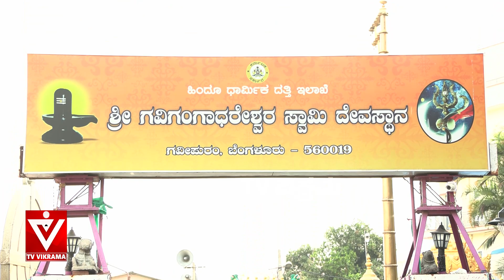ಗವಿ ಗಂಗಾಧರೇಶ್ವರ ದೇವಸ್ಥಾನದಲ್ಲಿ ಯುಗಾದಿ ಹಬ್ಬ ಹೇಗಿತ್ತು .?| Ugadi Special | Shwetha | Tv Vikrama